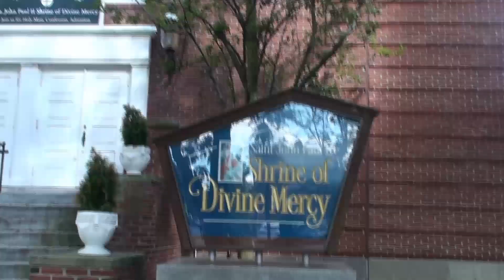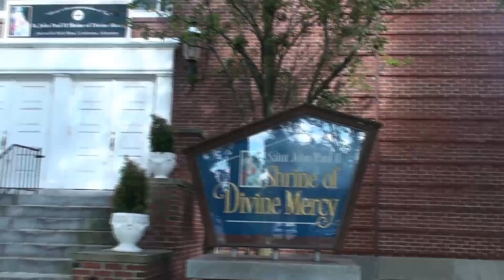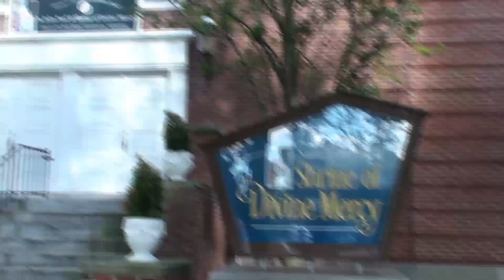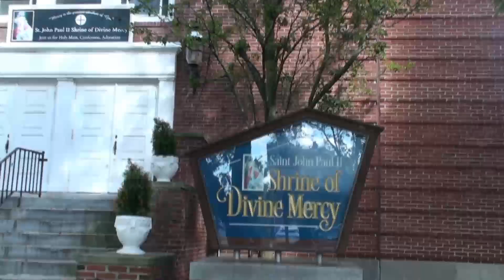Why John Paul II is Not a Saint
In my Community section I have articles against Evolution, Masonry, and Universalism.

Recommended Orthodox Books:

The Great Divide, By Fr. Alexey Young;
Little Russian Philokalia (six volumes);
A Man is His Faith, By Fr. Alexey Young;
The Optina Elders Series (nine volumes);
The Law of God, By Seraphim Slobodskoi;
My Elder Joseph the Hesychast, By Elder Ephraim;
Christianity Or the Church?, By St. HIlarion Troitsky;
Man of God: Saint John of Shanghai and San Francisco;
Orthodox Dogmatic Theology, By Fr. Michael Pomazansky;
Romanian Patericon: Saints of the Romanian Orthodox Church;
Orthodoxy and the Religion of the Future, By Fr. Seraphim Rose;
The Acquisition of the Holy Spirit in Ancient Russia, By Kontzevich;
The Spiritual Life: And How to Be Attuned to It, By St. Theophan the Recluse;
Bible, Church, Tradition: An Eastern Orthodox View, by Fr. Georges Florovsky;
Nihilism: The Root of the Revolution of the Modern Age, By Fr. Seraphim Rose;
The Spirit of Eastern Christendom (600-1700) (Volume 2), By Jaroslav Pelikan;
The Northern Thebaid: Monastic Saints of the Russian North, By Fr. Seraphim Rose;
Contemporary Ascetics of Mount Athos (three volumes), By Archimandrite Cherubim;
Saints Raphael, Nicholas, and Irene of Lesvos (Modern Orthodox saints), By Cavarnos.